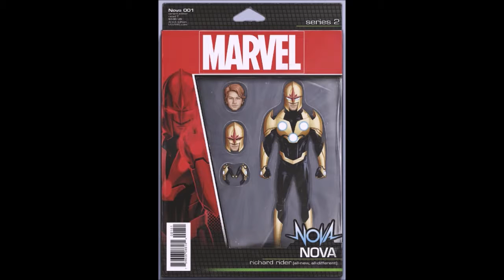Shade the Changing Girl #003 | COMIC BOOK UNIVERSITY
comic_book_university